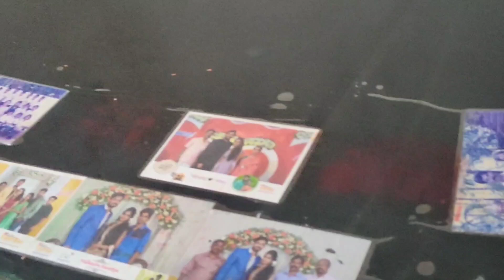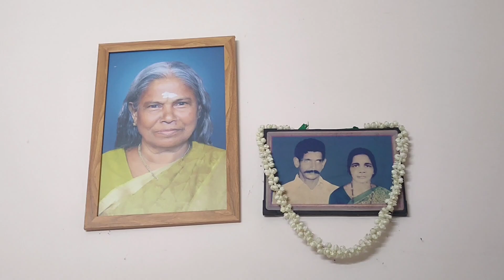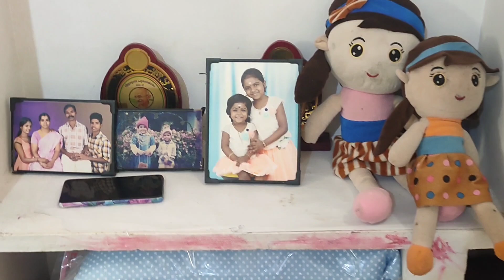ഇതാണ് എന്റെ വീട് 🥰🥰HOME TOUR.. 🥰most requested video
ithaanu ellarum chodicha ente veed🥰